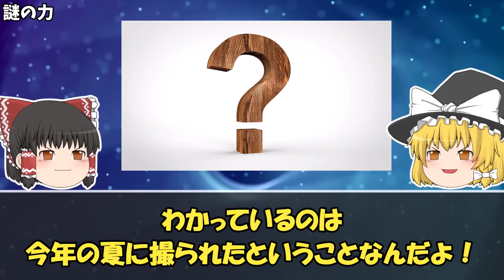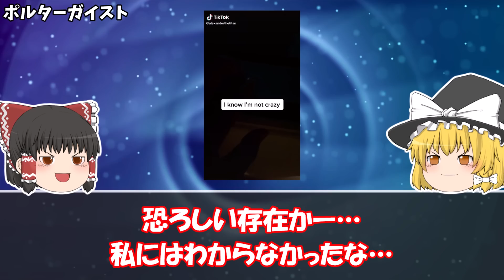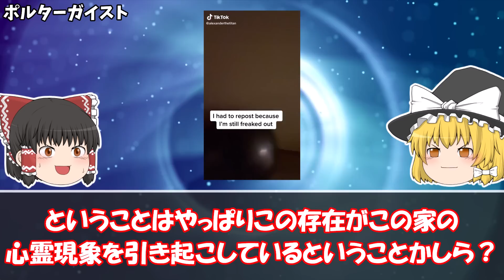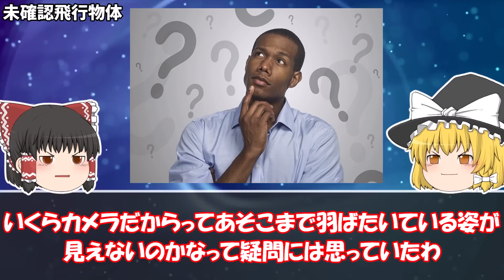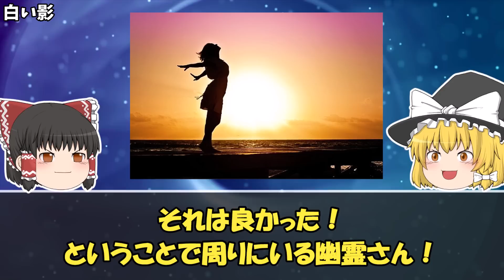【ゆっくり解説】気づいた瞬間ゾッとする戦慄の心霊映像＆写真7選